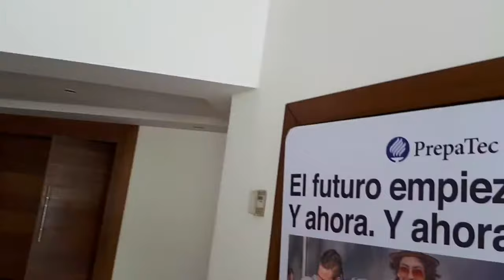EXPOARTE 2018 in the making...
Los estudiantes de 4º semestre afinan los últimos detalles de su gran evento expoarte durante su último día de clases. ¡Todo el éxito!